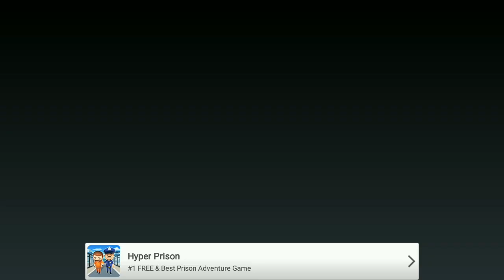Gunship Strike Boss Mission #8 And #9 Ship With Hunter (Last Rocket Missile)